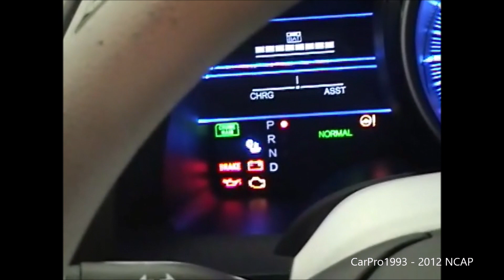2012-2016 Honda CR-Z NHTSA Full-Overlap Frontal Crash Test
A NHTSA Full-Overlap Frontal Crash Test at 35 Mph (56 Km/h). Driver is a 50th Percentile Male, and the passenger is a 5th Percentile Female. Earned Four Stars for the driver and Three Stars for the passenger, earning Four Stars overall.

NHTSA Frontal Crash Test of the 2012 Honda CR-Z.

Driver - Passenger
- *** (Four Stars Overall)
HIC  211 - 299 (Max 700)
Nij  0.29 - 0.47 (Max 1.0)
Neck Tension (N)  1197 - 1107 (Max 4170 / 2620)
Neck Compression (N)  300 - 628 (Max 4000 / 2520)
Chest Compression (mm)  27 - 29  (Max 63 / 52)
Chest G's  47 - 49 (Max 60)
Femur Load (L/R)  1013/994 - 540/1342 (Max 10008 / 6805)